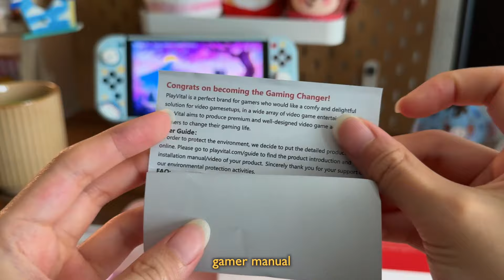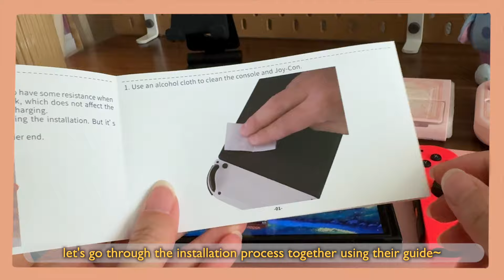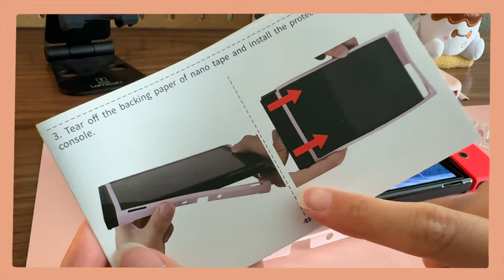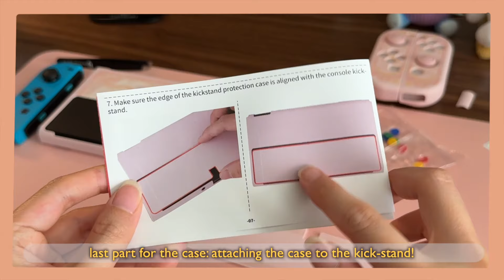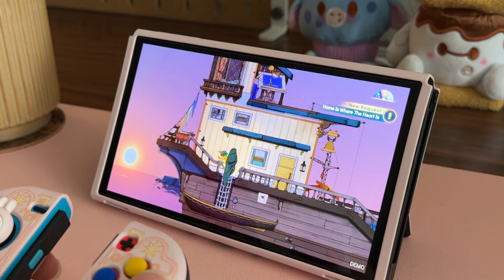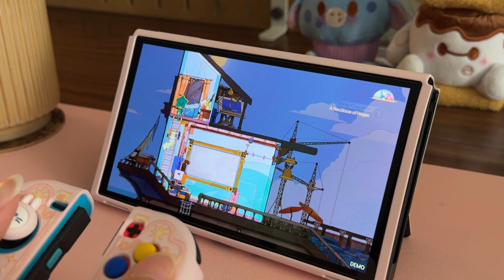customize my nintendo switch with me 👾 | cute and cozy nintendo switch accessories ft. PlayVital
It’s almost summer and that means it’s time for a new switch case! This adorable, magical girl-themed case is from PlayVital!

0:00 - intro
0:51 - playvital magical wings case unboxing
1:09 - what's in the box, chief?
1:31 - installation guide
3:47 - joycon case installation
5:00 - the cutest thumbgrips
5:26 - puppy thumbgrips
5:45 - kitten thumbgrips
5:55 - final look at my customized switch
6:07 - illuminated charging cable
6:39 - spiritfarer gameplay
12:45 - outro

♪ Free Music for Videos 👉 Music by TossedOnion - It's A Good Day
♪ Free Music for Videos 👉 Music by Eli Lev - Dancin' on the Lawn

- Spigen iPhone 15 Pro Case
- Flexispot Desk
- Micro SD for Switch - 128 GB
- Small Warm LED Lamp

[about me]
name: nancy
age: 26
Current subs: 3,900
~ Edited with FinalCut Pro
~ with love, Nancy ~